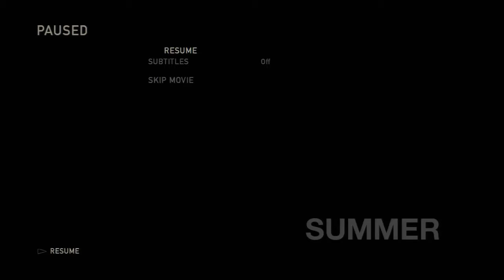The Last of Us: Episode 2: Stupid Fireflies!!!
Hello everyone and welcome back to episode 2 of The Last of Us. This episode we are on our way to visit Robert, but something happens that makes us take a different route.
Will we ever get what is rightfully ours?